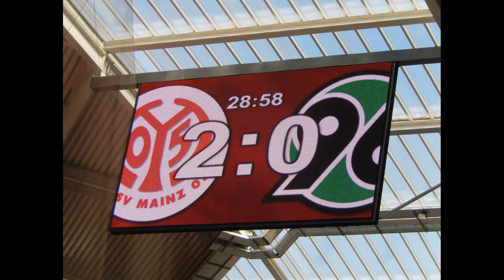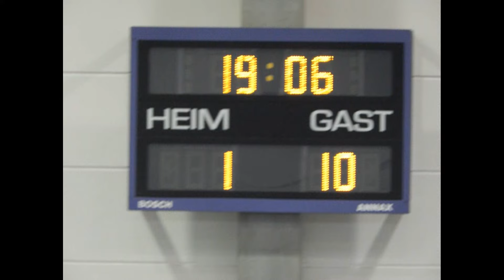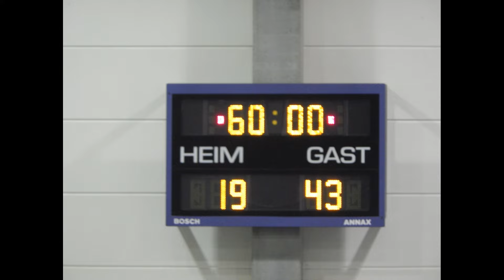Ein Mainz 05er Tag mit einem Deutschen Meister ;)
Ob Fußball oder Handball, es war ein schöner sonniger Tag für den 1. FSV Mainz 05, der FSG Mainz 05 /Budenheim und seinen Fans.